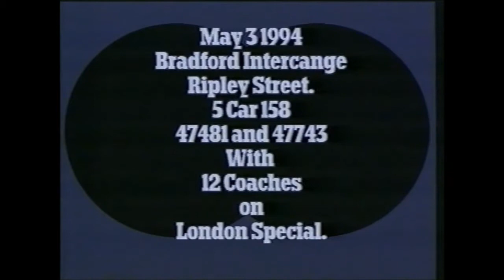47481 & 47473 in Dead End Bradford Interchange May 1994 train with 2xclass 47s 481/473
47481 & 47473  in Dead End Bradford Interchange May 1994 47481 in Dead End Bradford Interchange May 1994
 train with 2xclass 47s 481/473